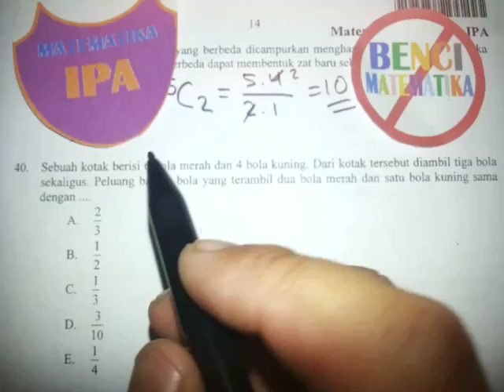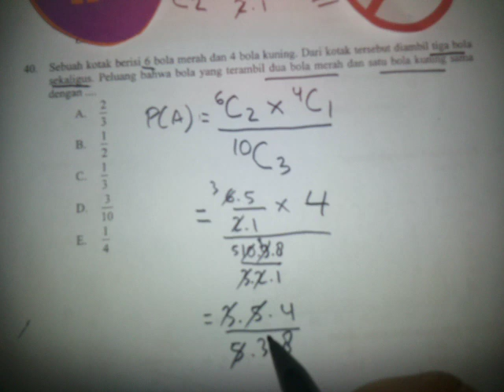Peluang-Pembahasan soal UN Matematika IPA No.40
Menyelesaikan soal peluang dengan cara yang mudah dimengerti di pembahasan Ujian Nasional Matematika IPA 2014.